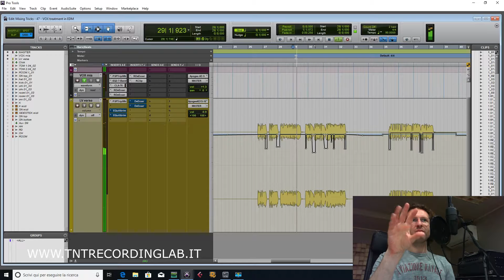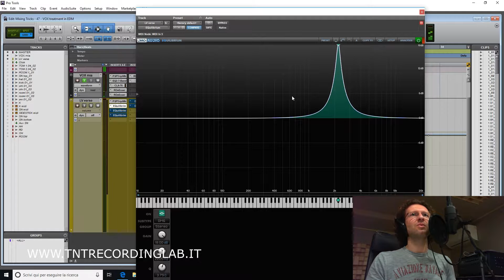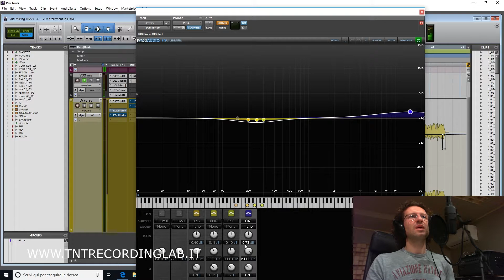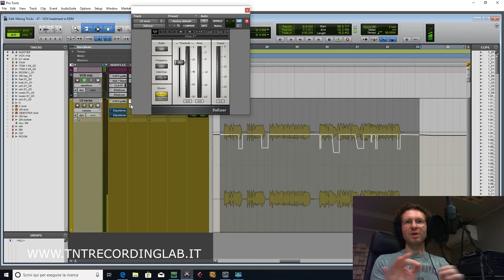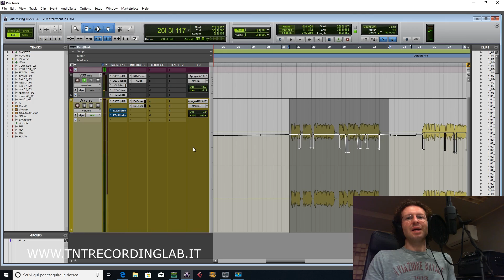MIXING TRICKS by tommy dellolio - episode 47 - VOX treatment in EDM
video tutorial dedicato al trattamento della voce.

by tommy dellolio